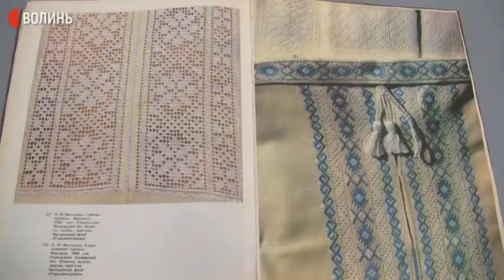Лучанка Людмила Завада відтворює давні візерунки на сучасному одязі